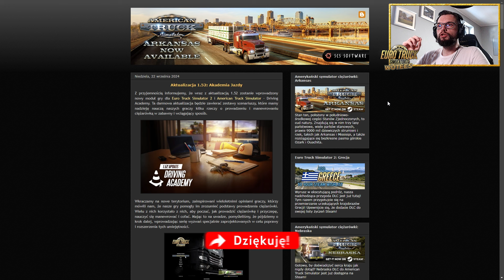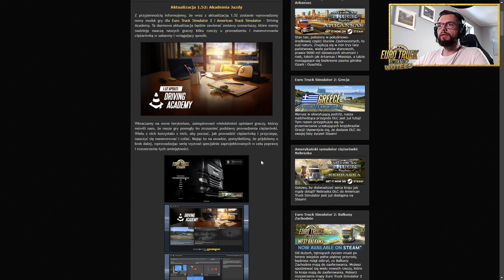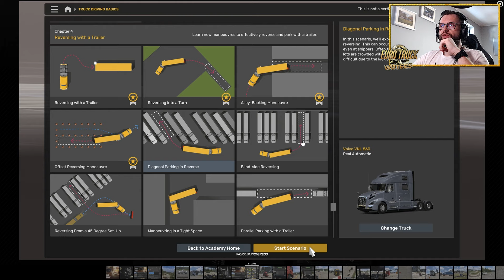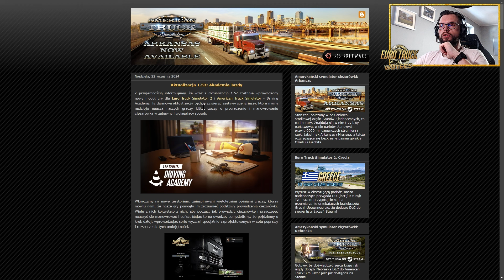#158 ETS2 | Driving Academy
Wirtualna firma: RICO Europejska i Amerykańska Wirtualna Spedycja

Zbieram pieniądze na drogie leki, zakup sprzętu do nagrywania filmów oraz na nowe tytuły na kanał

Mój sprzęt:
Procesor: Intel Core i9-12900K
Płyta główna: MSI PRO Z690-A WIFI DDR5
Karta Graficzna: MSI GeForce RTX 3090 Gaming X Trio
Pamięć RAM: Corsair 32 GB 4800 Mhz CL40 Vengeance
Zasilacz: Be Quiet Straight Power 11 1000W 80 PLUS Gold
Chłodzenie: BE Quiet Silent Loop 2 280mm 2x140mm
Obudowa: be quiet Dark Base 700 Black
Klawiatura: Logitech G915 LIGHTSPEED Tactile
Mysz: Logitech G502 LIGHTSPEED HERO
Kierownica: Thrustmaster T300RS Alcantara Edition + SKRS
Słuchawki: Logitech G935
Joystick: Logitech Pro Flight X56 Rhino Hotas
Wolant i przepustnica: Honeycomb Alpha i Bravo

Muzyka:
Teksty: Sentencje łacińskie, Agata Ostrowska, Adam Zajdel, P. Pilaszek, Magdalena Gaj, M. Jeremus
Muzyka i aranżacja: Adam Zajdel
Nagrania dokonano w studiu Muzykomania w Łodzi, oraz kilku w Tonn Studio

*Odcinek jest długi ale ja publikuje tylko raz w tygodniu dlatego polecam podzielić go sobie wedle uznania na mniejsze części, pamiętajcie, że You Tube zapamięta w którym miejscu zakończyliście odtwarzanie.